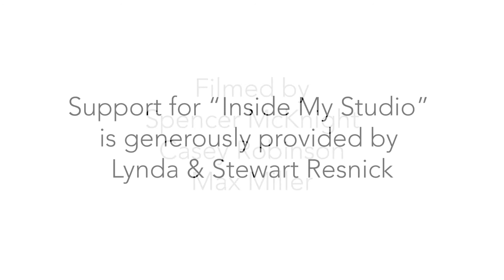Inside My Studio: Jon Kessler